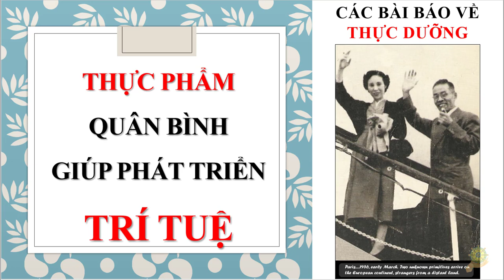Thực Dưỡng Level 2 | Thực Phẩm Quân Bình Giúp Phát Triển Trí Tuệ | Theo Tiên Sinh Ohsawa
Ăn Chay | Trường Chay Giúp Con Người Tăng Trí Tuệ | Đạo Đức | Lòng Từ Bi | Phát Triển Tâm Linh ...
Thực Dưỡng Level 2 | Nhai Thức Ăn Kỹ Chữa Bệnh Tật, Tăng Trí Tuệ, May Mắn, Làm Ăn Phát Đạt,...(TBG)